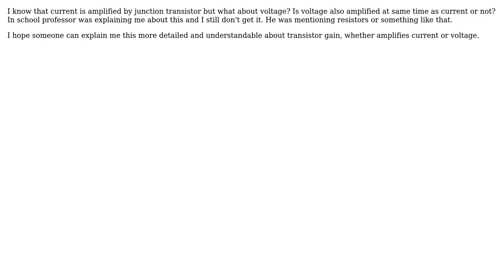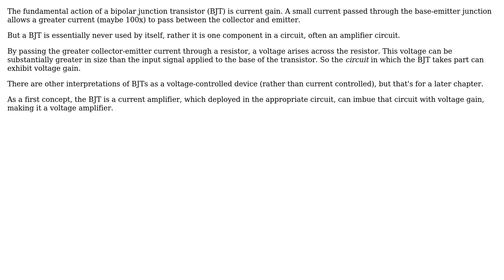Electronics: Current gain or voltage gain?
With thanks & praise to God, and with thanks to the many people who have made this project possible! | Content (except music & images) licensed under CC BY-SA | Music | Images & others | With thanks to user scanny user Lu Ka and the Stack Exchange Network Trademarks are property of their respective owners. You are responsible for your own actions.